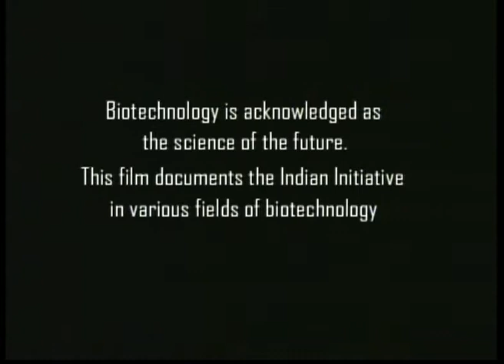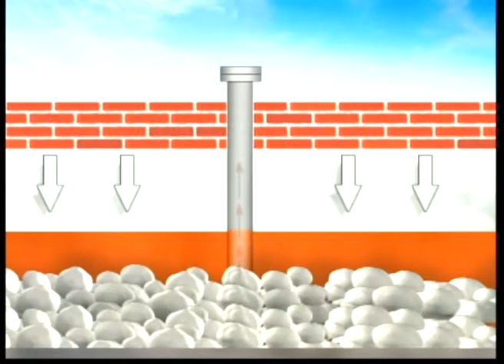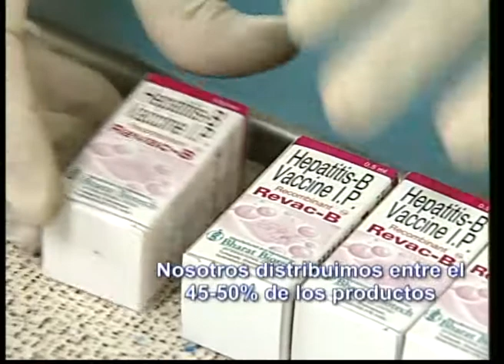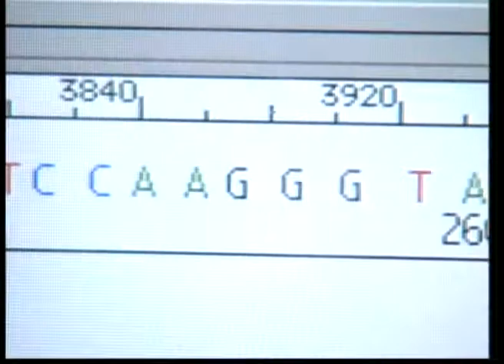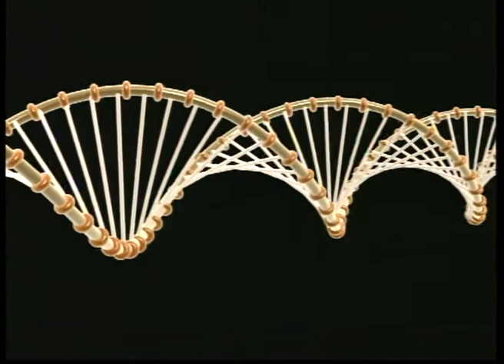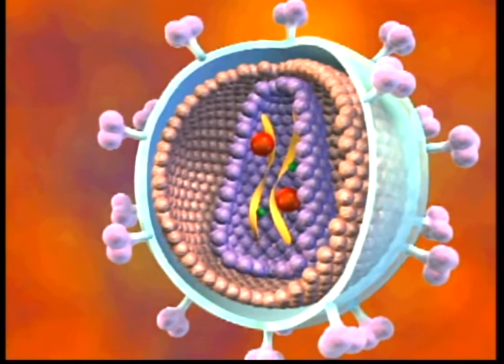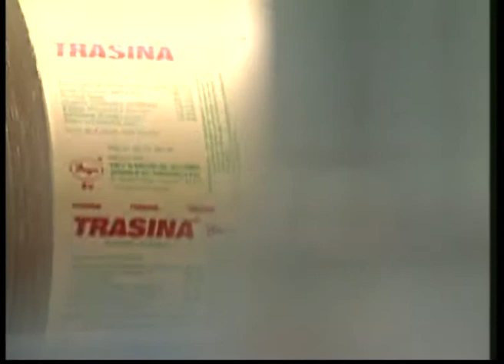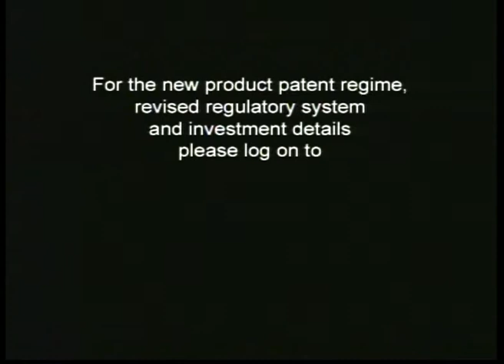La Vida Codificada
La Vida Codificada, Micro organisms are everywhere and theses single-cell organisms are acknowledged as the oldest life forms on the planet. While some bacteria are useful to mankind, others are dangerous. Knowledge of genetic structure across species has helped scientists understand basic life functions. A whole new world has opened up in the quest to understand the building blocks of life from DNA to proteins, and the information being uncovered is fascinating. India has created a new frontier in the field of genetic engineering, research and development, and bio-informatics. India has a global competitive edge in biotechnology and in its manufacturing ability due to the presence of a strong ancillary industry. This film documents the Indian initiative in the field of biotechnology.